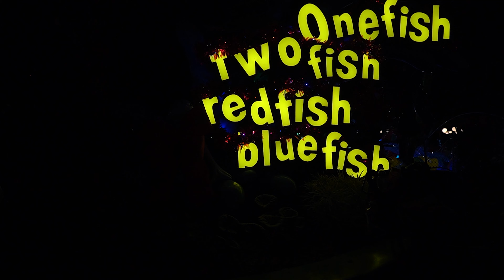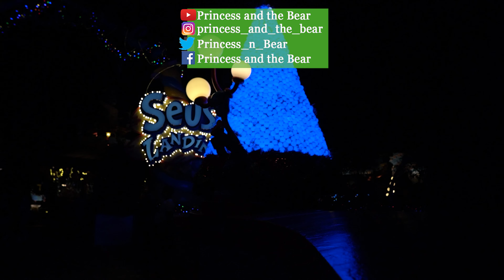Islands of Adventure | Holiday Decorations at Night | First Time | Universal Studios Orlando Florida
We've never been to Universal's Islands of Adventure during the holiday season. We went at night, a couple of hours before the park closed, and walked around.
We saw:
0:00 Universal Orlando
2:16 The Grinch Tree
3:09 Hogsmeade Decor
3:32 Hogwarts lights
4:11 Jurassic Park Tree
5:25 Betty Boop Tree
6:23 Marvel Avengers Tree
6:58 Harry Potter Tree
7:29 Islands of Adventure Tree
7:53 Overall Thoughts